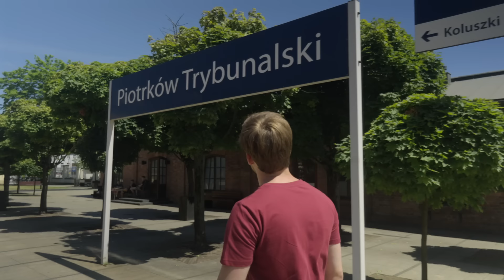Sprawdź prędkość 5G Ultra od Plusa w Piotrkowie Trybunalskim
Jak wypadło w teście 5G Ultra od Plusa w Piotrkowie Trybunalskim? Ultraszybko 👍 Sprawdź dokładny wynik prędkości na smartfonie Samsung Galaxy S23 Ultra 📱